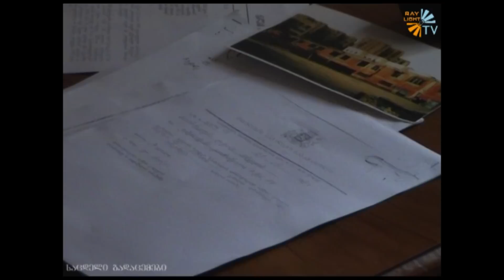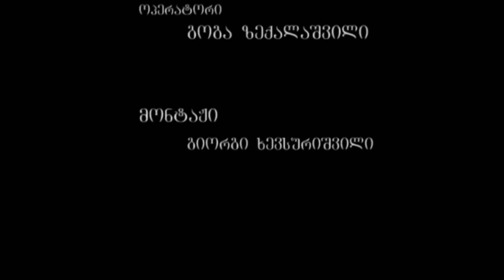გამოსახლება ,,გეოფიზიკიდან'' 05.03.2013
Raylighttv წარმოგიდგენთ ე.წ. ,,შავ მასალას'' ყოფილი გეოფიზიკის ლაბორატორიის შენობიდან, საიდანაც 2013 წლის 14 თებერვლის სასამართლო გადაწყვეტილებით უნდა მოხდეს აქ მცხოვრებთა გამოსახლება.
გადაცემა მოამზადა თამუნა ბერძენიშვილმა, ოპერატორი გოგა ზექალაშვილი, მონტაჟი - გიორგი ხევსურიშვილისა
raylighttv იწყებს ამ თემაზე ჟურნალისტურ გამოძიებას.
დაგვიკავშირდით  Facebook-ზე "raylight TV" ან სტუდიის ცხელ ხაზზე - 2306434